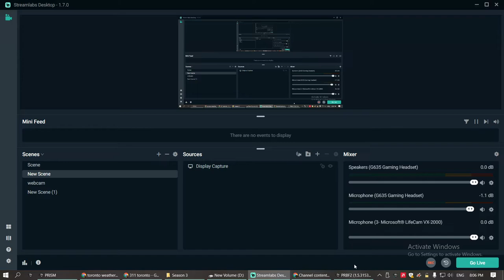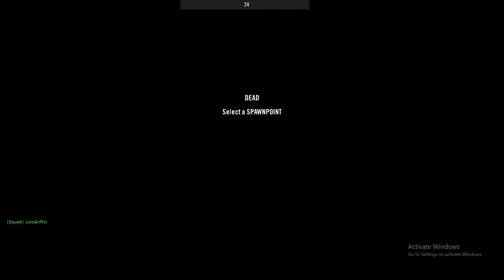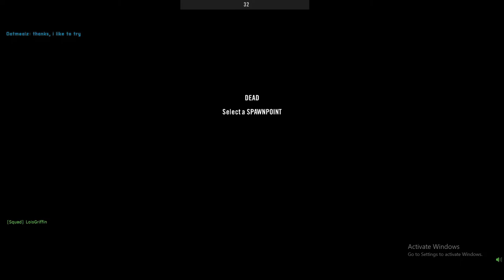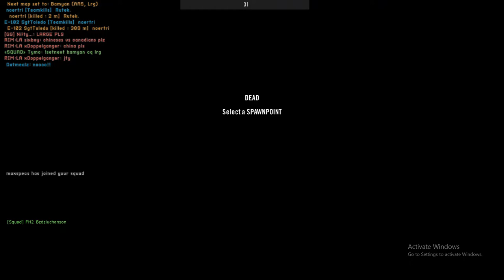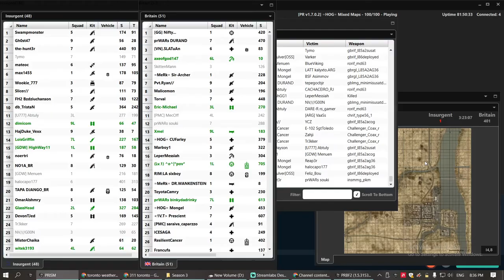ain't no one got time for that PROJECT REALITY 2022 02 25 20 06 51